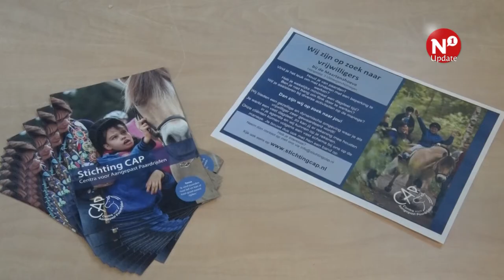Zesde Pressure-Cooker HAN: Maartenshoeve en Stichting CAP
NIJMEGEN – Een groep studenten van de Hogeschool Arnhem Nijmegen (HAN) presenteerde vrijdag 8 september een onderzoek dat zij uitvoerden voor de Maartenshoeve en Stichting CAP. CAP staat voor Centra voor Aangepast Paardrijden en is gespecialiseerd in paardrijden voor mensen met een lichamelijke en/of meervoudige beperking. Studenten waren getuige hoe één van de kinderen bij CAP reageerde op het paardrijden. Het maakte diepe indruk.